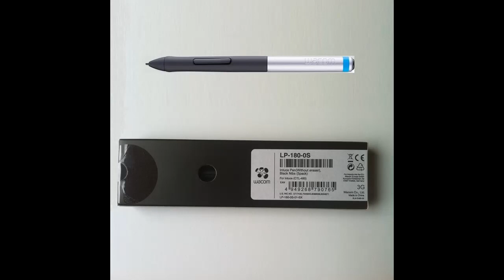😔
as soon as i post this i will probably find it